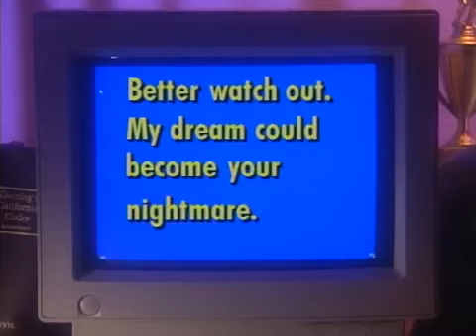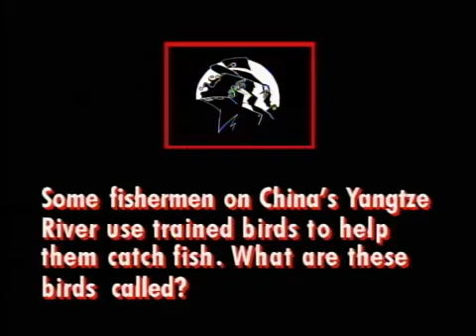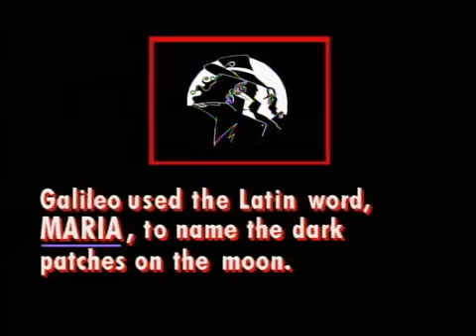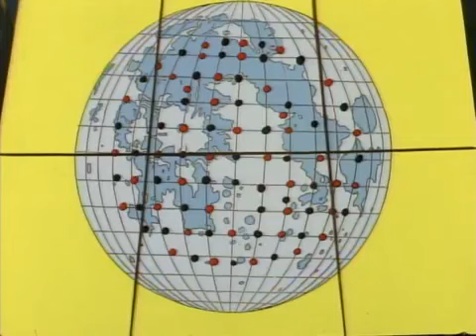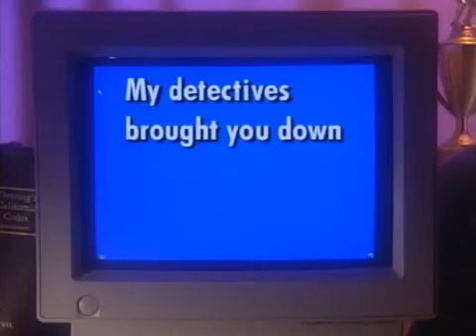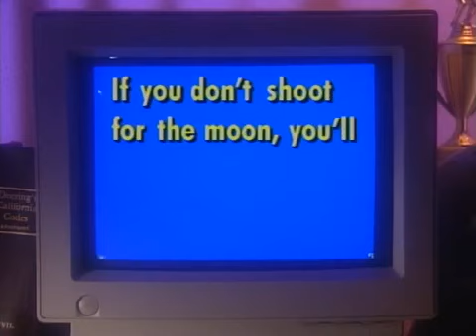Where on Earth Is Carmen Sandiego? S1Ep8- Moondreams